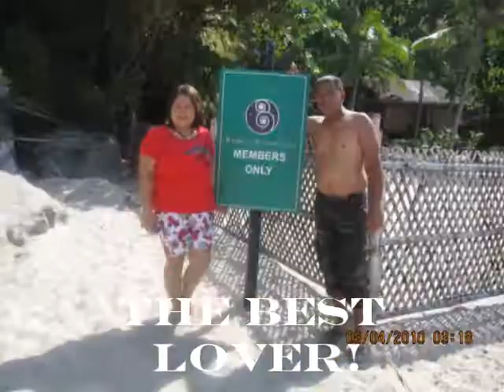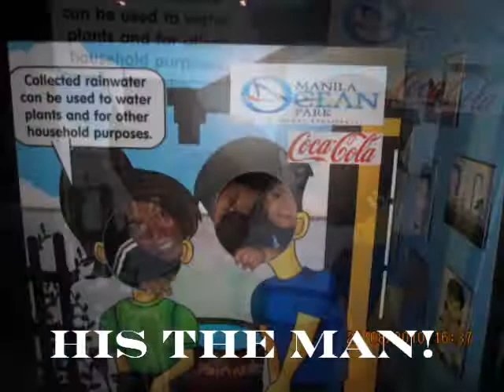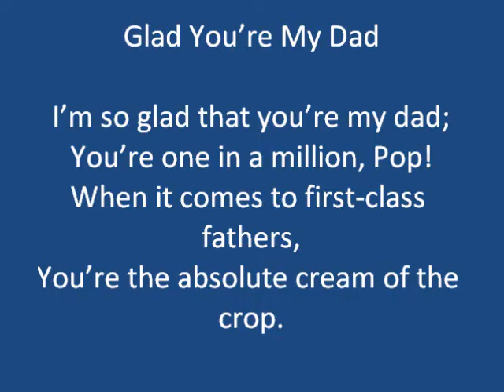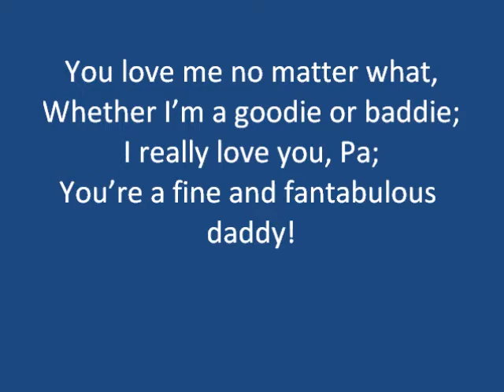To Papa Ronnie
SONG:
Various-Superman (It's Not Easy)